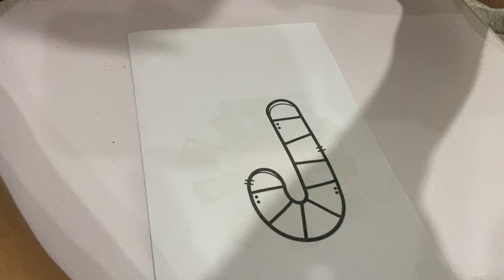Today I will work with you to color a rainbow-colored candy cane